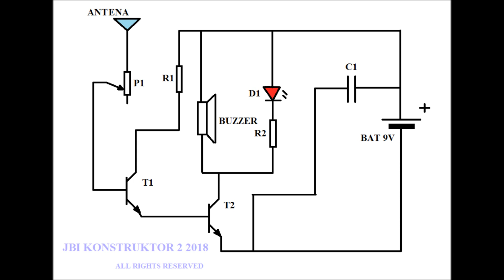Wykrywacz przewodów w ścianach - prosty sposób - wykrywacz pola elektrycznego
ELEMENTY:
-perfborad
-bateria 9V
-nakładka na baterię 9V
-antenka w postaci sprężynki od długopisu
-rezystor 1k Ohm           (R1)
-rezystor 680 Ohm         (R2)
-2 tranzystory BC 547   (T1 i T2)
-kondensator 10uF         (C1)
-złącze typu ARK
-dioda LED czerwona     (D1)
-buzzer
-potencjometr 22k           (P1)